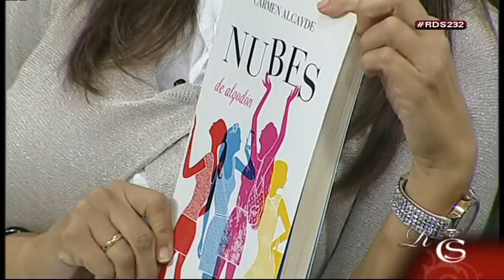EN PORTADA: Carmen Alcayde protagoniza la sección de Madres trabajadoras con Carlos Paredes (II)